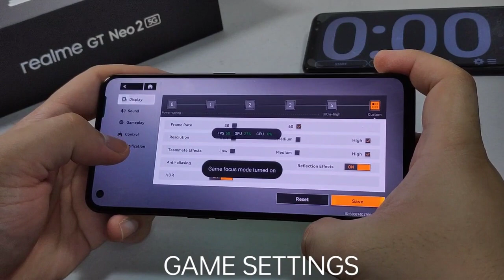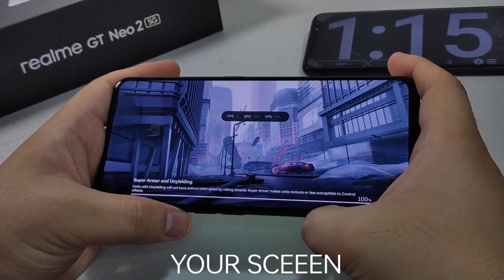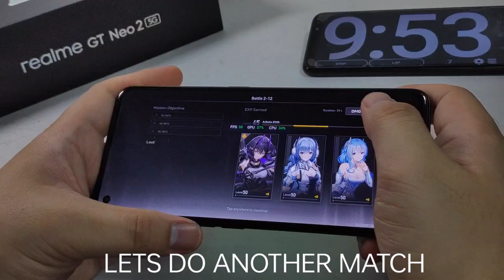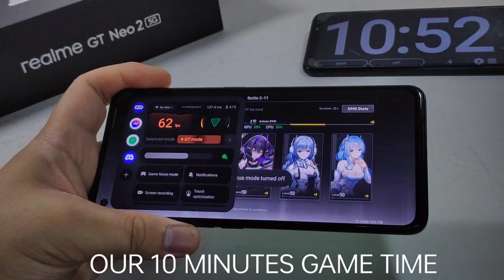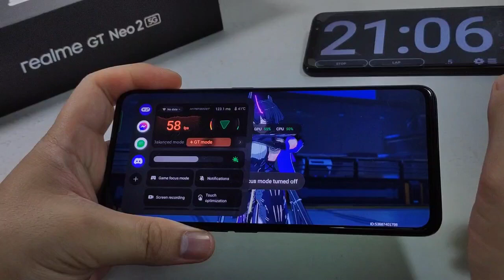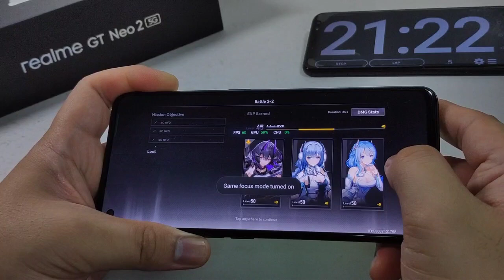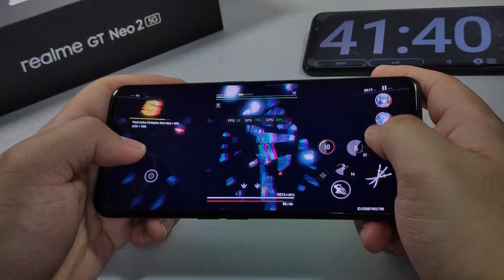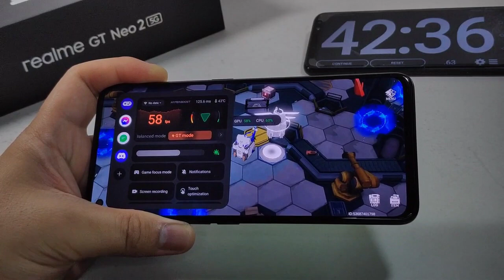Realme GT Neo 2 gaming test [AG]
Aether Gazer
realme gt neo 2 gaming test
realme gt neo 2 battery drain test
gt neo 2 review
GT mode

Temperature:
             Start: 35°C
                     :Built-in Thermometer: 43°C
                     : External thermometer: 42.8°C, 40°C, 38.2°C

Battery:
             Start: 99%
               End: 85%

Performance settings: GT Mode
Game time: 42 minutes & 36 seconds
Room temperature: 28°C
Electric fan: Yes; distance: 8 feet
Game settings: High 60 fps

About device: 12 gb ram & 256 storage
                        : RMX3370_11_F.07
Chip set         : Snapdragon 870

mobile gaming
android phone
smart phone
gaming phone
best mid range phone
budget phone
best budget phone
Aether Gazer on mobile
Aether Gazer on phone
shinri tsukuyomi
poseidon
artic abyss
AG